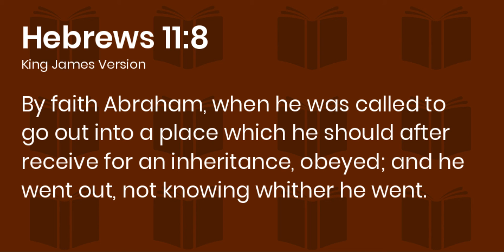Abraham Obeyed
Do you want to be great for God?  Do you want to see Him glorified in your life?  Are you willing to obey?